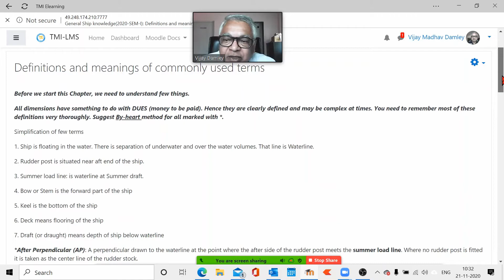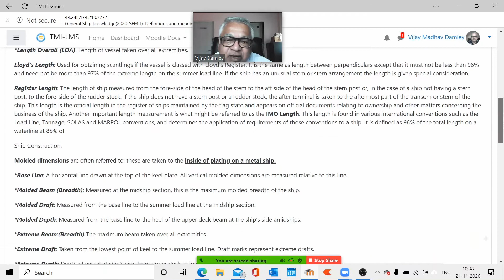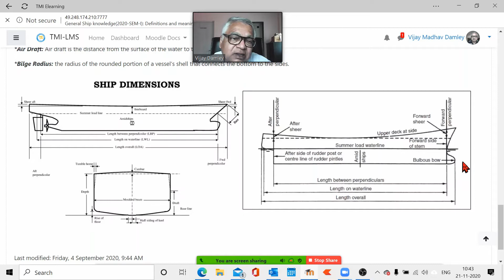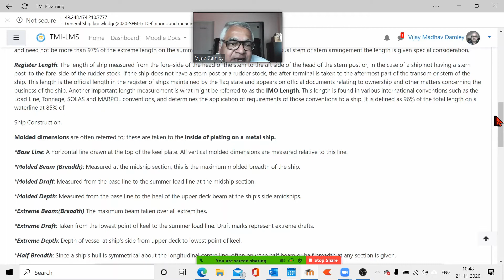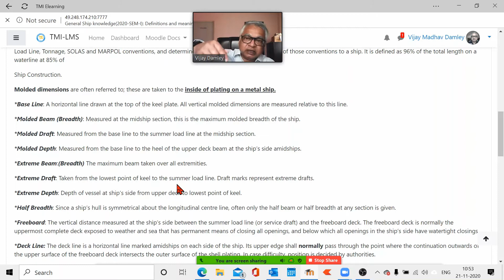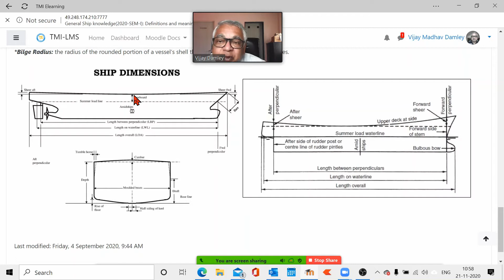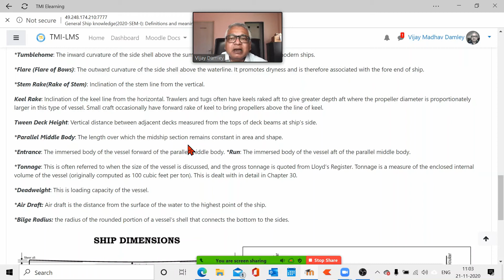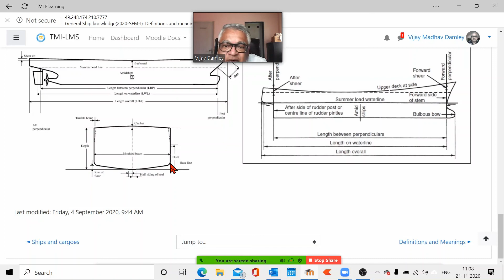1 NS GSK Definitions and Meanings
Ship's definitions and meaning of shipping terms